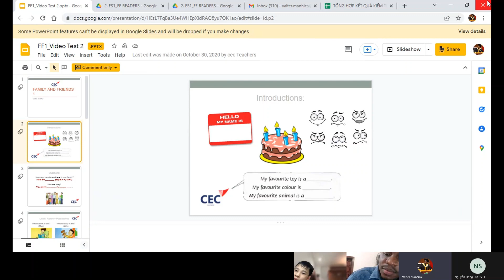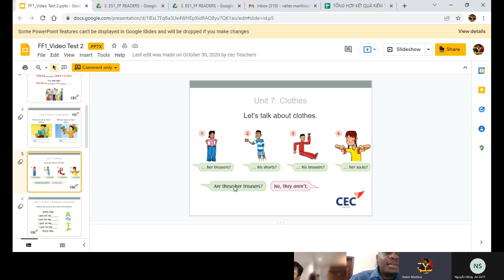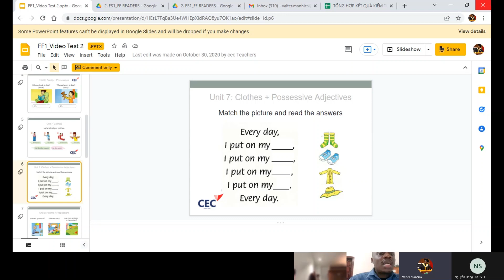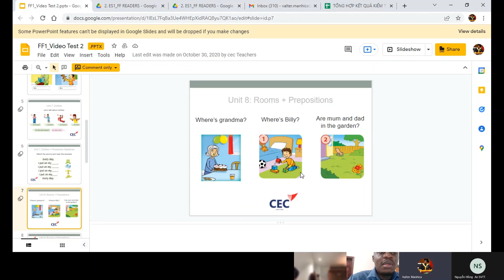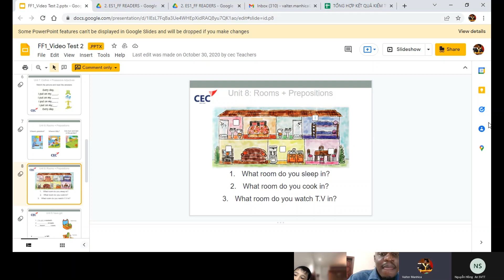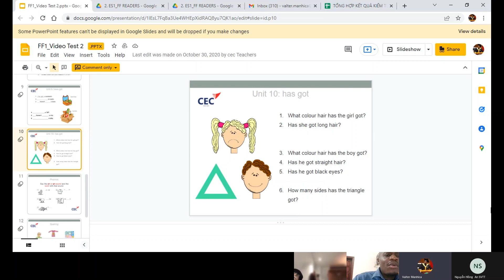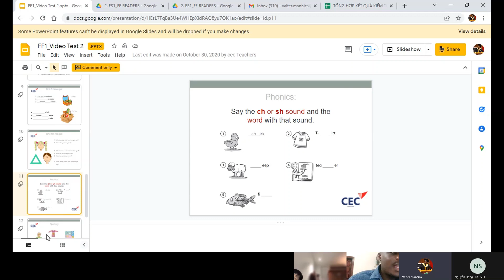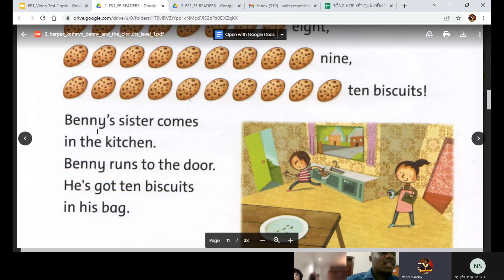CEC Lieu Giai - ES1C - Minh Khoa's video test